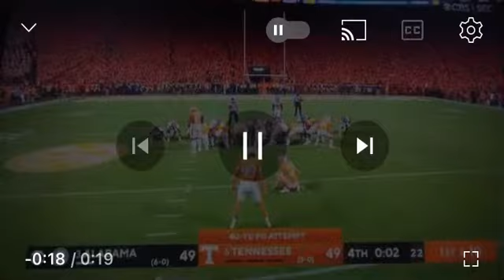Alabama finally loses